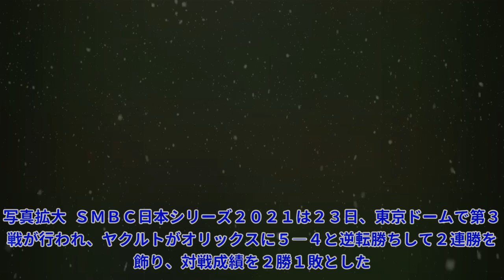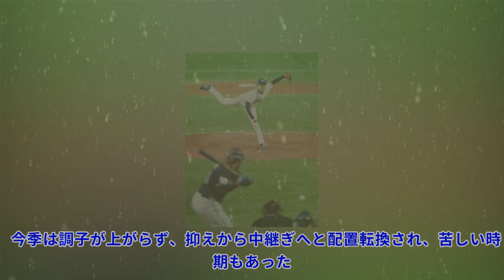ヤクルト４番手の石山が好投 チームの勝利を呼び込むTop News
ヤクルト４番手の石山が好投 チームの勝利を呼び込むTop News 写真拡大 ＳＭＢＣ日本シリーズ２０２１は２３日、東京ドームで第３戦が行われ、ヤクルトがオリックスに５―４と逆転勝ちして２連勝を飾り、対戦成績を２勝１敗とした。 石山の好投がヤクルトに勝利を呼び込んだ。「打者を『どう打ち取るか』だけを考えた」。３－４の七回２死満塁のピンチに４番手でマウンドに上がり、ジョーンズを空振り三振に仕留